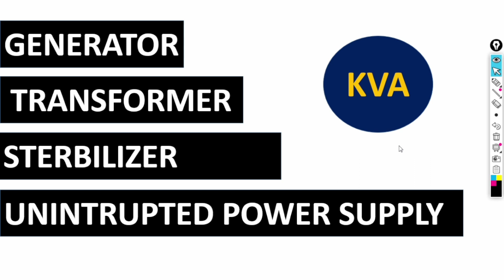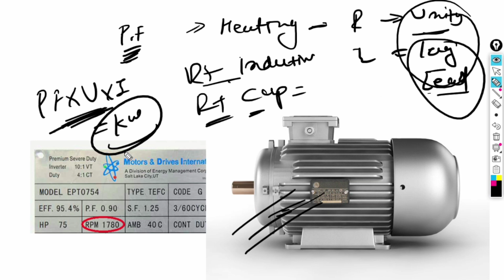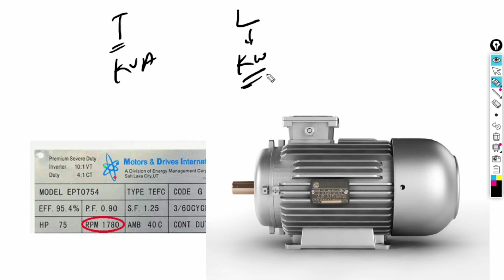Transformer की Rating KVA मे क्यो होती हे?/ Transformer rating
THESE TWO THINGS YOU WILL GET UNDERSTAND AFTER WATCHING THIS VIDEO.

WHY IS THE TRANSFORMER RATING KVA?
WHY INDUCTION MOTOR RATED IN KW?